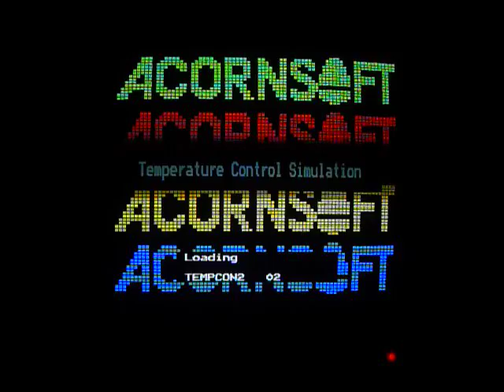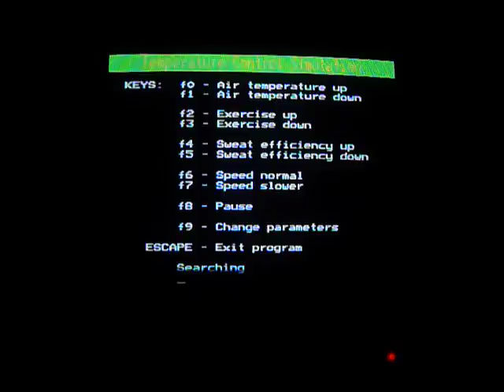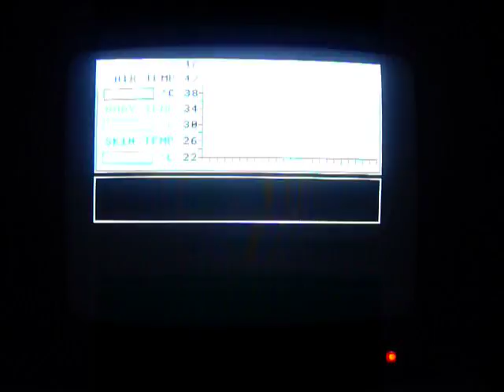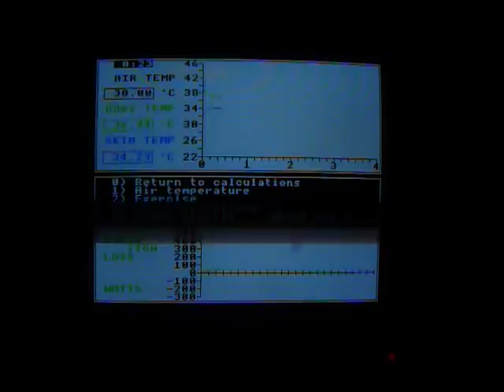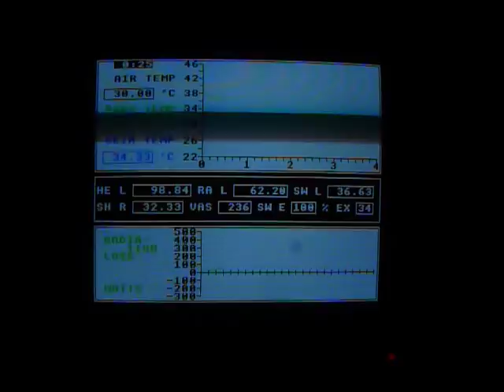(Beeb) BBC Micro - Temperature Control Simulation...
ACORNSOFT - Temperature Control Simulation...

Loading Part 1: 0:21
Loading Part 2: 0:46
Loading Part 3: 1:33
Start Program : 2:49